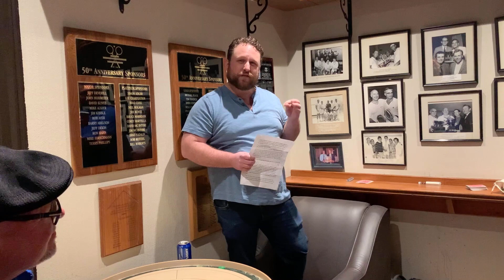Bob Reitzel - tribute speech